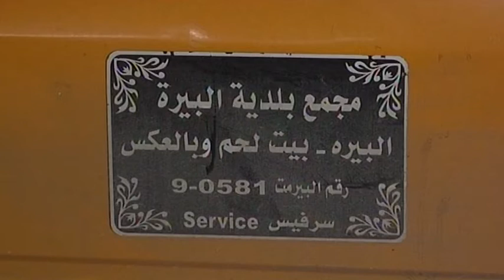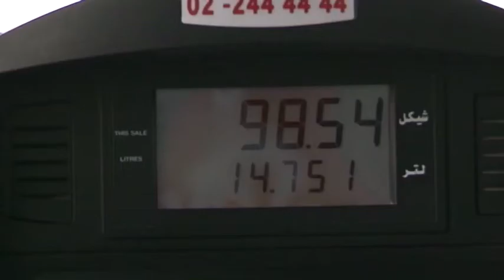تخفيض أسعار المواصلات.. الوزارة تنفي والسائقون يرفضون